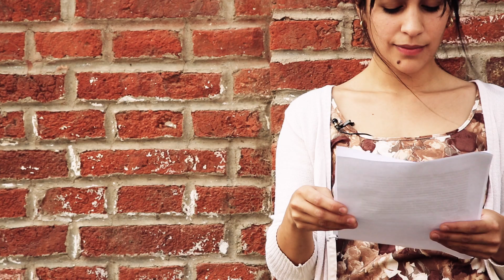Recorre-Coincidir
Pieza ID Litus